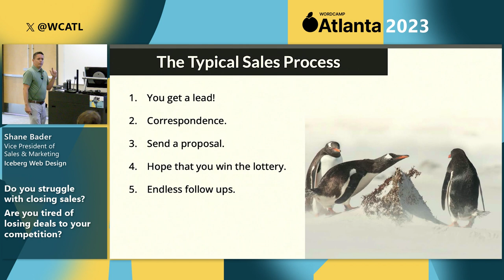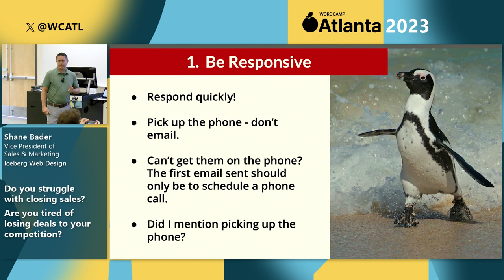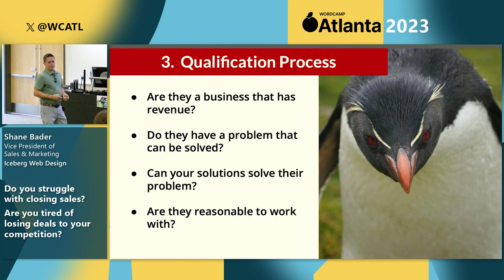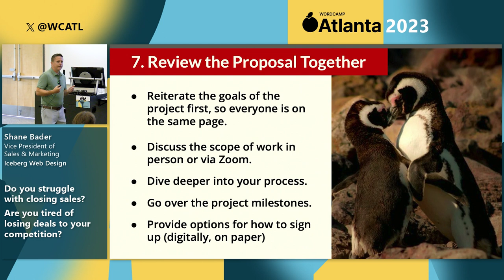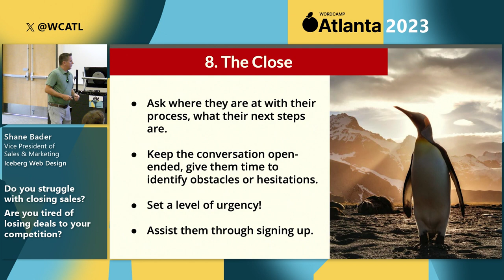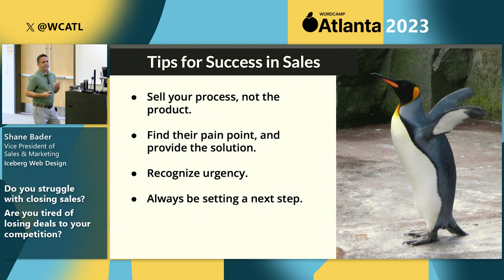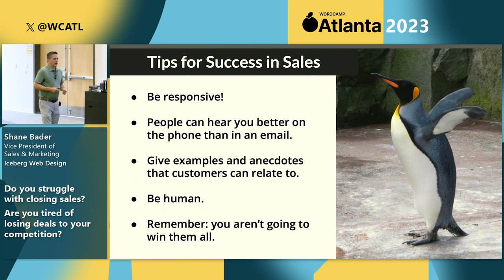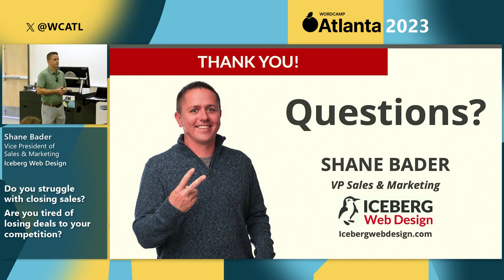Do You Struggle with Closing Sales? Are You Tired of Losing Deals to Your Competition?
Shane Bader has been the VP of Sales at Iceberg Web Design for 8 years. He has learned that the trick to closing sales is not just to focus on the website and its features, but to highlight the team and the process that will solve your customer’s problem.

In this talk, Shane will share what he’s learned from years of interactions with potential customers. He will help you learn to start using your own tried and true processes to strengthen your deals with prospective customers and close more sales.Presentation Slides »